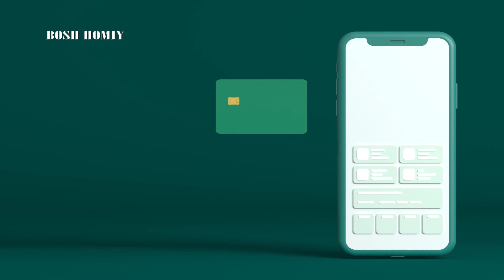Aktyor kids 9-soni. Siz sevgan ishtirokchi tark etdi😳